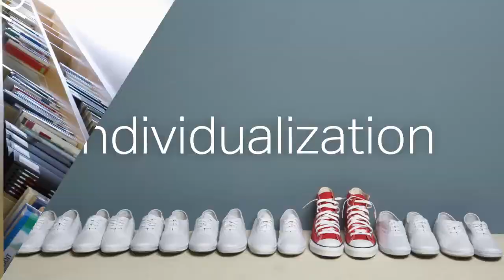Understanding and Investing in Your Empathy Talent -- Theme Thursday -- S4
To learn more about Gallup's additional strengths resources, visit the Gallup Strengths Center

Gallup's Theme Thursday is a live Webcast that targets strengths coaches and enthusiasts to provide a deeper context behind the language of strengths by talking in-depth about each of the 34 Clifton StrengthsFinder themes.

Empathy is experiencing the emotion of others, feeling what others feel, and connecting by sensing.  People with high Empathy are emotionally intuitive. Empathy is knowing through being present and paying attention to other people.